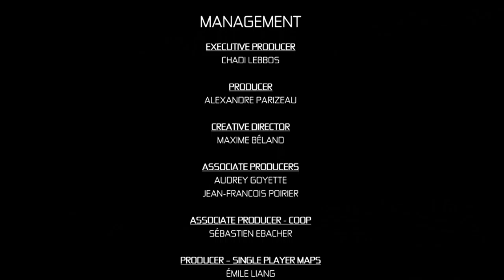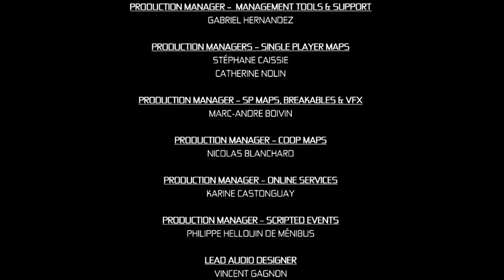Splinter Cell: Conviction Walkthrough Episode 8 [X360 - No Commentary]